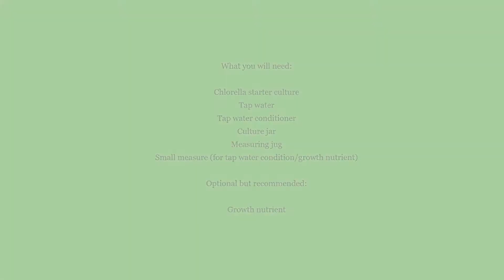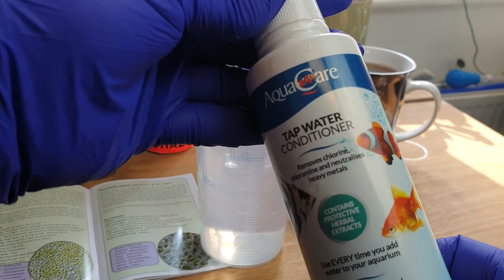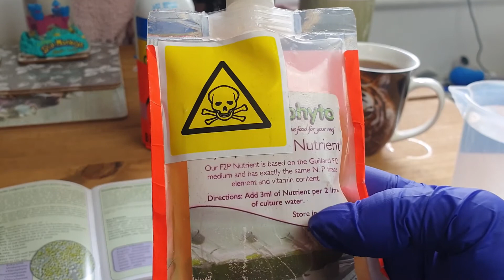How to set up a Chlorella Vulgaris Culture (simple, no tech)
How to set up a simple Chlorella Vulgaris culture, with basic equipment